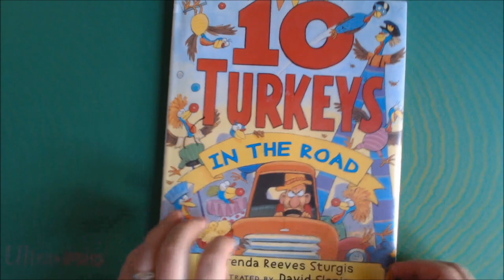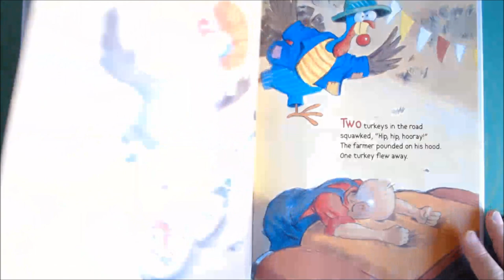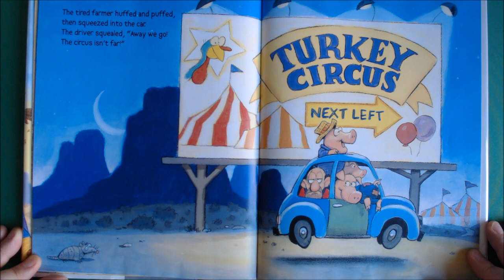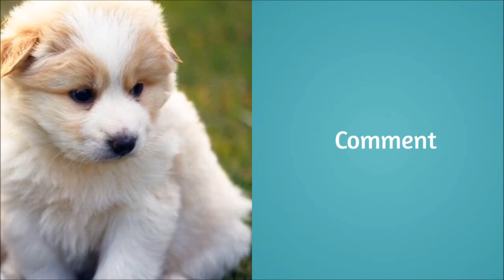10 Turkeys in the Road | English stories for kids | English children's books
10 Turkeys in the Road by Brenda Reeves Sturgis. Illustrated by David Slonim
Ten turkeys blocked the road one hot and hazy day. A pickup screeched. A farmer beeped. One turkey flew away.